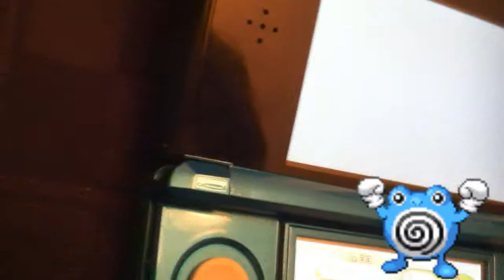Two Shiny Poliwhirl Means Two Shiny Evolutions! Chain Fished in Y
Puppy Micah gives me a hand in hooking up two shiny Poliwhirl!

The first one I was puppysitting for Micah and frantically trying to finish the first part to take care of her. After that we jump to later on when I'm sitting with my sister who began to help me watch Micah, and a second shiny Poliwhirl appears!

Two awesome natures for these two awesome shinies!
And of course Micah makes every video better.